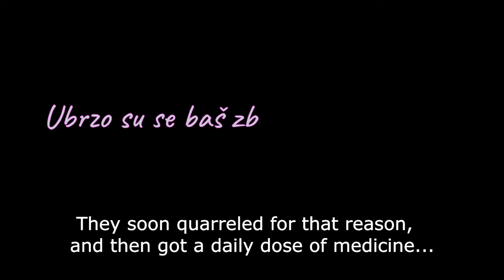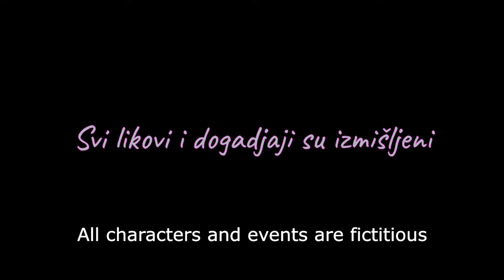DVORSKE LUDORIJE / DRUGA EPIZODA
Serijal "Dvorske ludorije" prati dogadjanja u duševnoj bolnici "Tom & Jerry" u kojoj naši junaci svakodnevno proživljavaju raznorazne situacije i snalaze na sebi svojstven način...

Režija i video edit - Serhio Woo

Svi likovi i dogadjaji su izmišljeni i svaka sličnost sa realnošću je ZABRINjAVAJUĆA!

Production & Copyright - Serho Woo Production